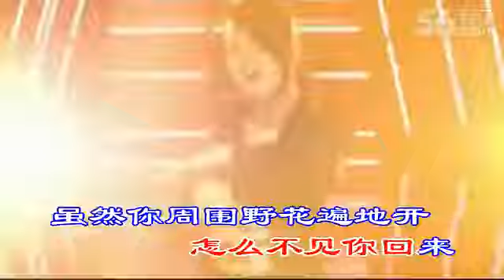羡慕嫉妒恨~潇潇